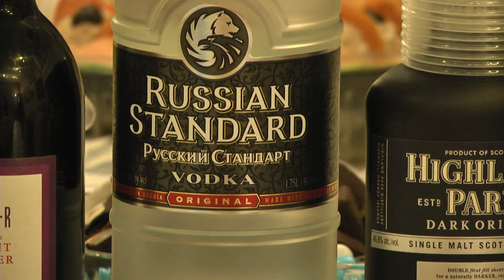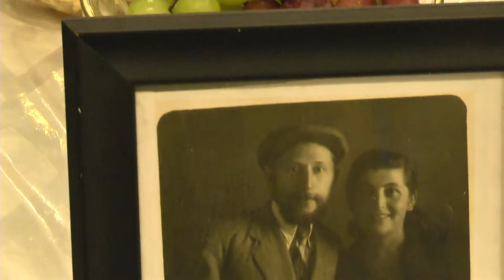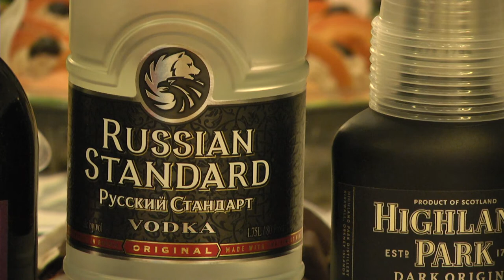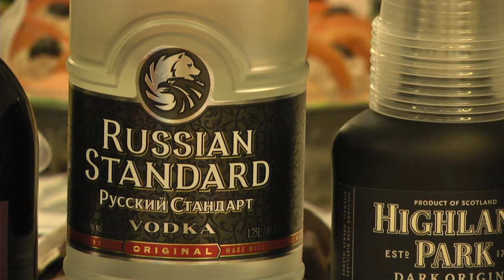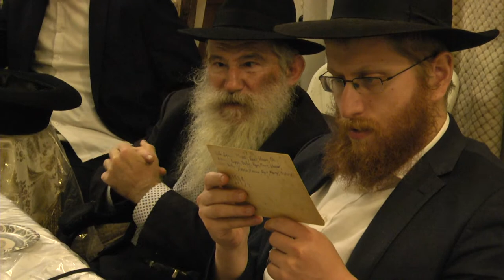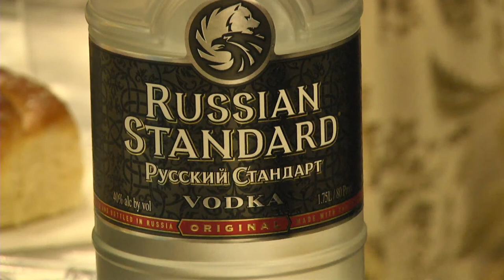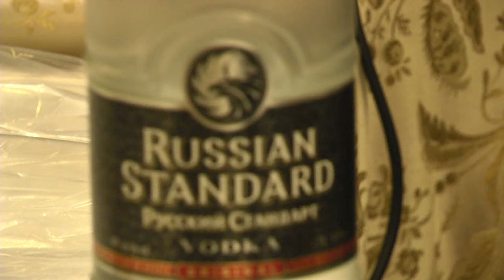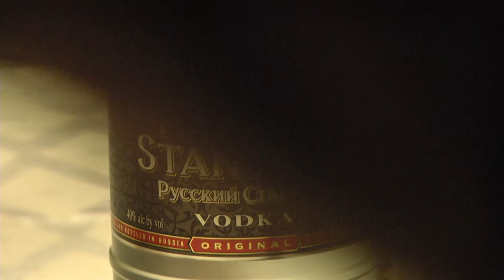41st yartzait of Dovid Okunov